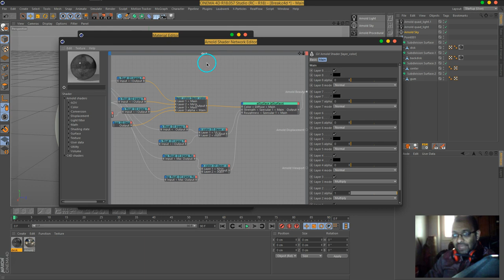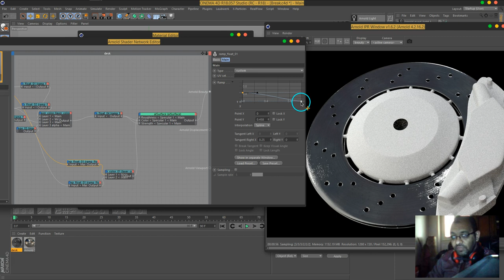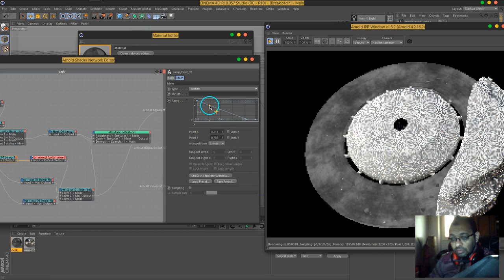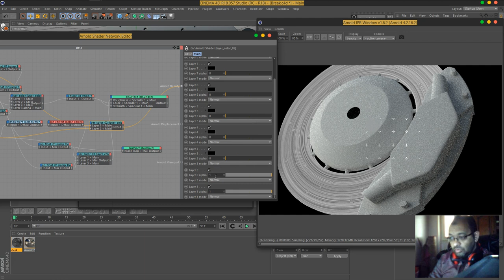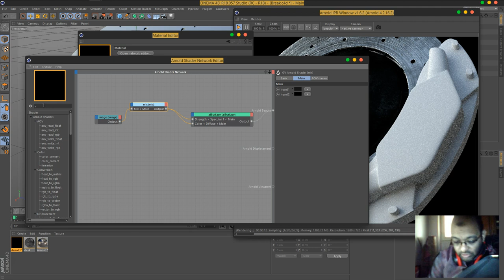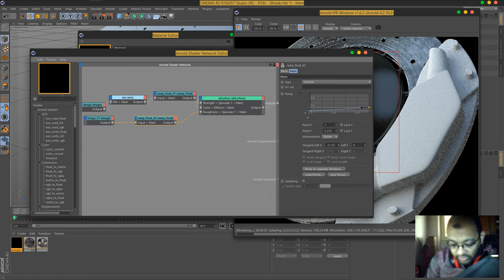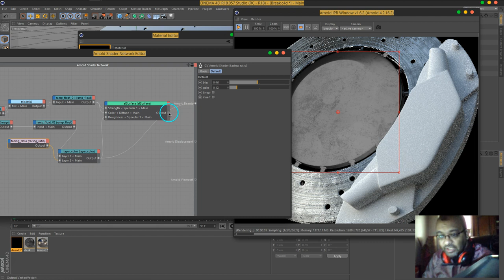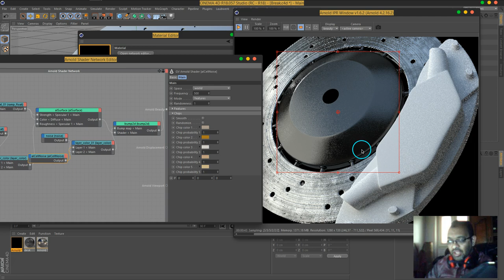13 Vol 2 C4DtoA DiskBreak Part02